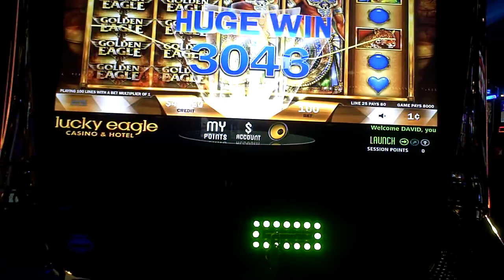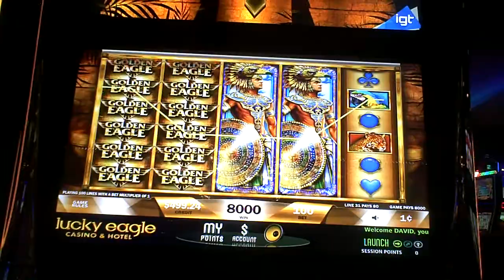Golden Eagle Slot Machine Line Hit